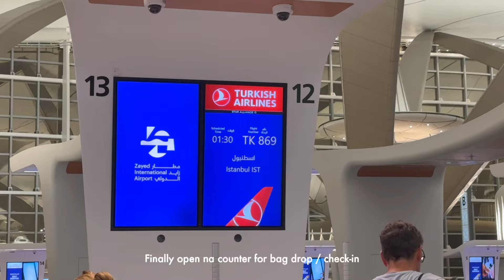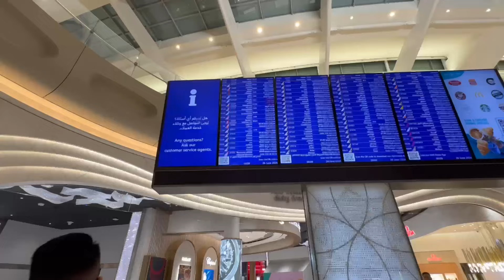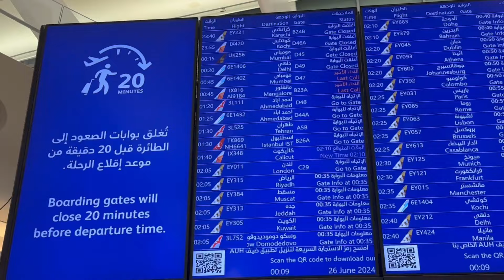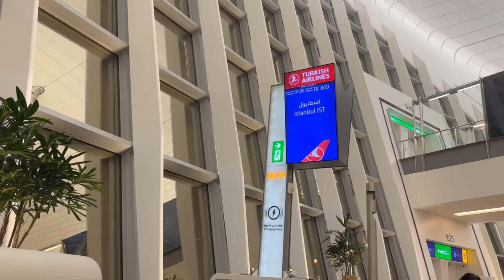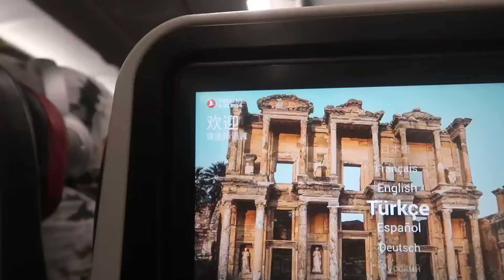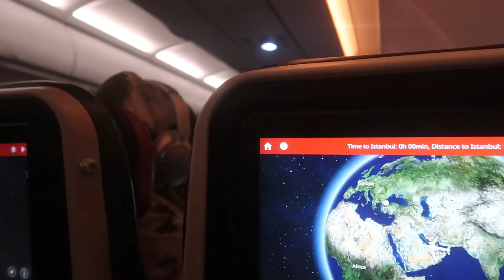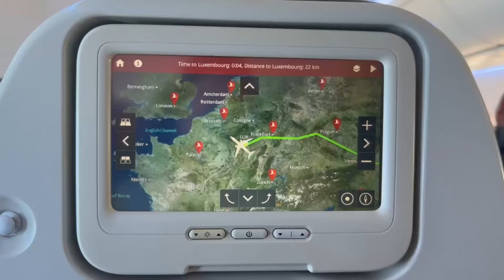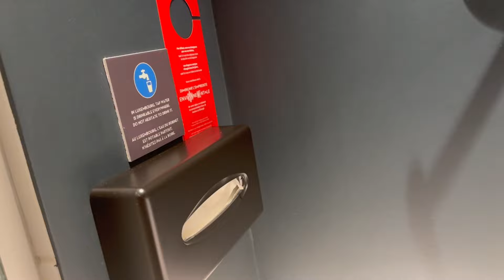OUR FLIGHT GOING TO LUXEMBOURG! 🇱🇺 (LAYOVER SA ISTANBUL TURKEY) + WE ARE FINALLY IN EUROPE! | ray